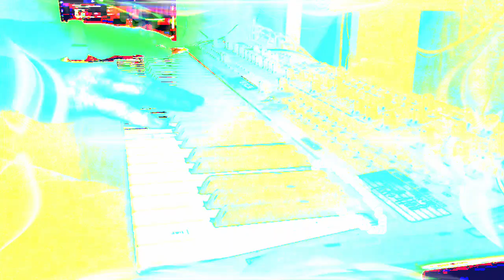Forms of sound made real from beyond all voids of nothingness - Structure without structure manifest